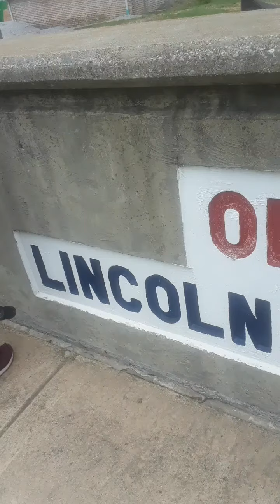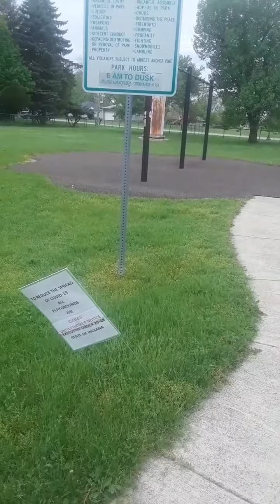May 21, 2020